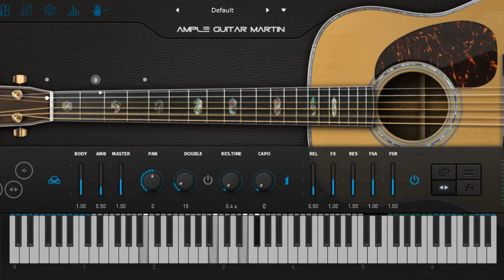ПЕРЕУЧЕТ — ТАБАК на гитаре, минус - Оксимирон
ПЕРЕУЧЕТ - ТАБАК - караоке, кавер на пианино, минус, аккорды, текст - оксимирон